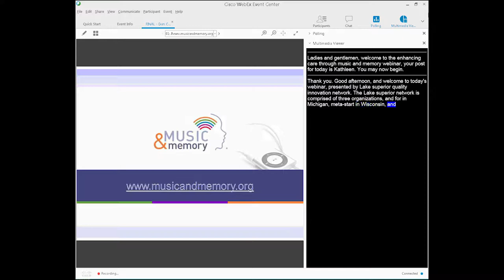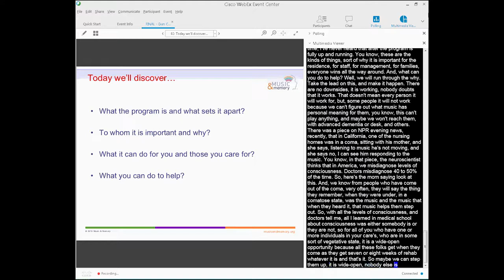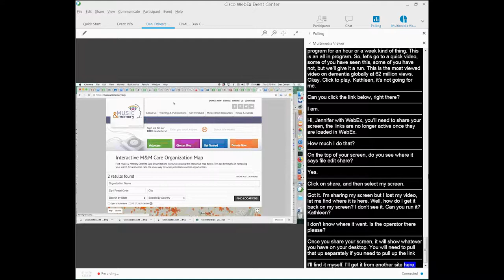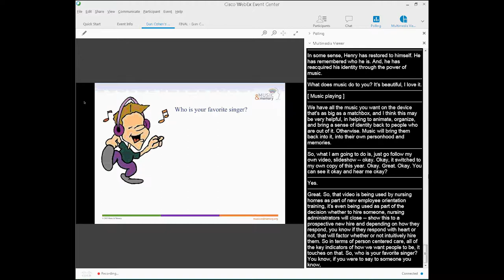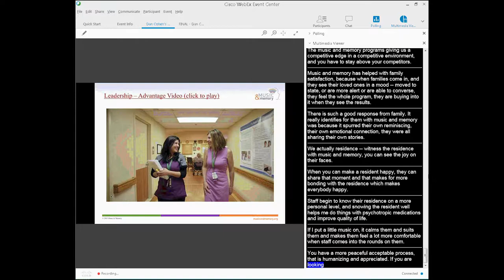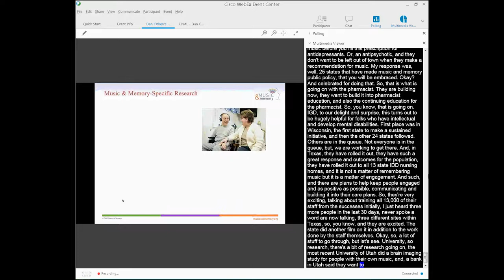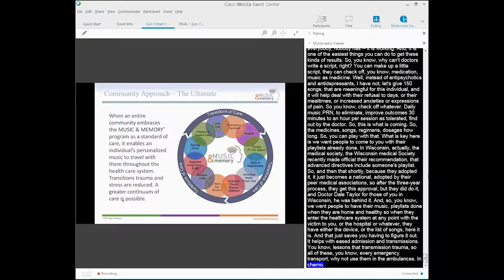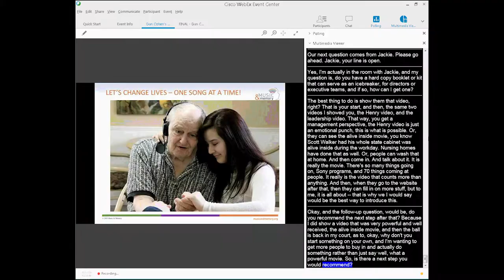Enhancing Care Through Music and Memory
This webinar will provide an overview of the Music & Memory program and identify ways nursing home staff can implement similar programs in their facilities.